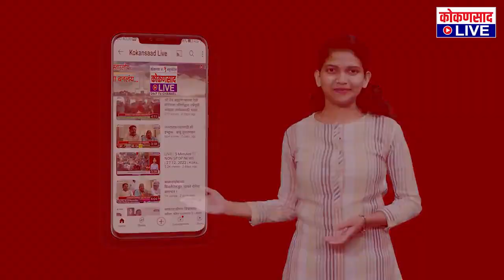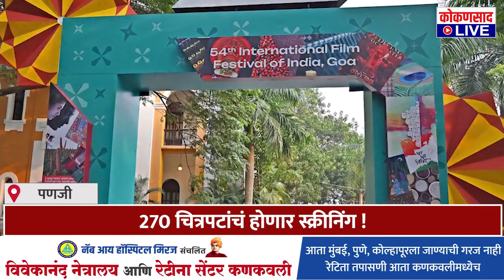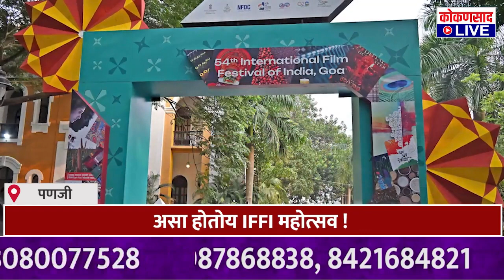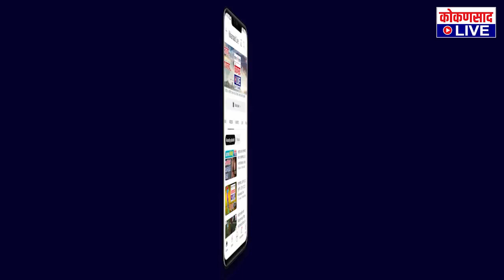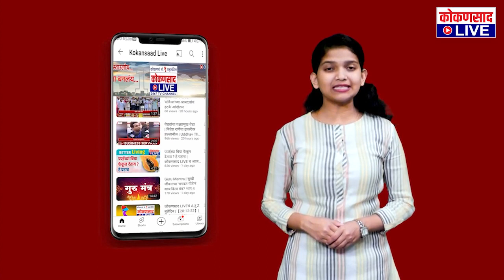कोकणसाद LIVEचं दिवसभरातील ठळक बातम्यांंचे बुलेटिन |【20:11:23】